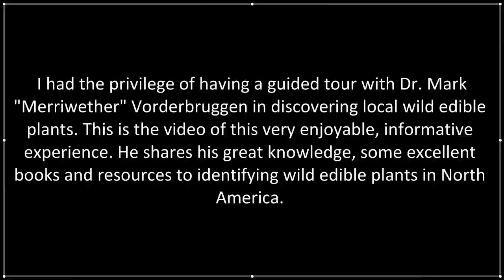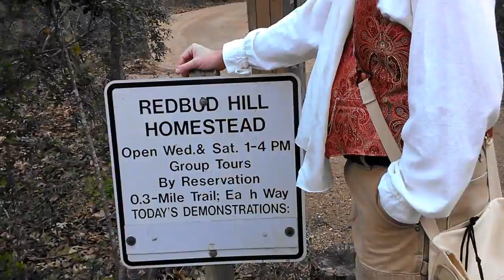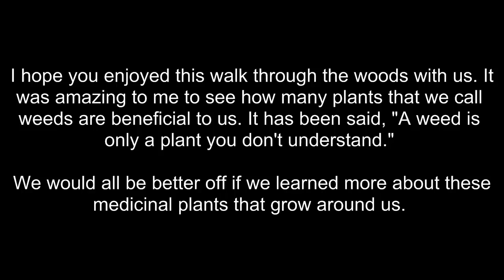Foraging Wild Edible Plants with Mark "Merriwether" Vorderbruggen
Easily learn to identify wild edible plants as you stroll through the East Texas woods with Mark "Merriwether" Vorderbruggen. Mark made foraging for wild edible plants fun and educational. In less than 300 yards he identified, explained the benefits and shared how to prepare twenty-three wild medicinal plants. I hope you enjoy the experience as much as I did.

- LDS Prepper Premium Plant Micro Nutrients
- Mittleider Gardening Course Book
- Heirloom Garden Seeds
- Berkey Water Filters
- Off-Grid Portable Solar Generator

- Nature's Garden: A Guide to Identifying, Harvesting, and Preparing Edible Wild Plants by Samuel Thayer

- The Forager's Harvest: A Guide to Identifying, Harvesting, and Preparing Edible Wild Plants by Samuel Thayer

- Texas Mushrooms: A Field Guide (Corrie Herring Hooks Series)

- Smithsonian Handbooks: Mushrooms

- Mushrooms: A Falcon Field Guide